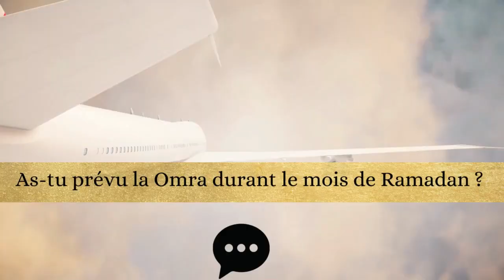Faire la Omra durant le mois de Ramadan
Dans cette vidéo tu as des conseils pour profiter de ta Omra lors du mois de Ramadan et de ton séjour à la Mecque et Médine…
▬▬▬▬▬▬▬▬▬▬▬▬▬▬ LIENS  ▬▬▬▬▬▬▬▬▬▬▬▬▬▬

00:00 : Introduction

Accomplis ton pèlerinage
Yasmina